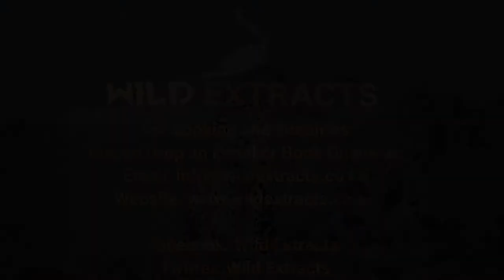Trace Of The Big Cat Safari